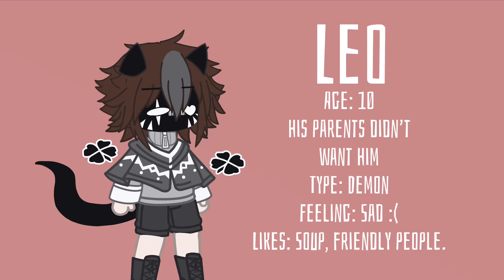Congratulations you got, ✨Wholesome Content✨